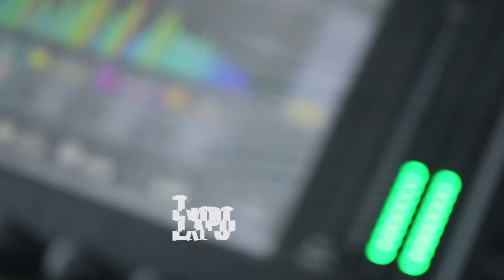BEKA MANAGEMENT Rental Sound System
Menyewakan Perlengkapan Sound System buat berbagai event, wedding, maupun expo dengan alat yg berkualita dan SDM yg berkompeten sert harga terjangkau..
info WA 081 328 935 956